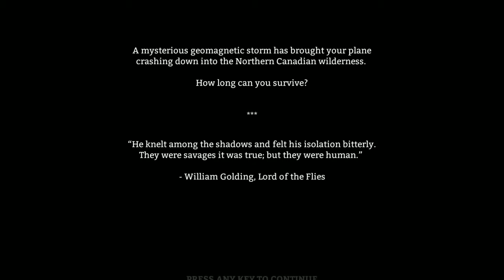The Long Dark #1 | Czech Let's Play | Intro do hry | 720p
Ahoj,
máme tady video na hru The Long Dark, kterou možná ne každý z vás zná. Plánuju natočit více dílů a doufám, že se vám budou líbit.

Hry za dobré ceny zde ;-) :) Obchod mám osobně ověřený :)
--- GameKeys4all ---